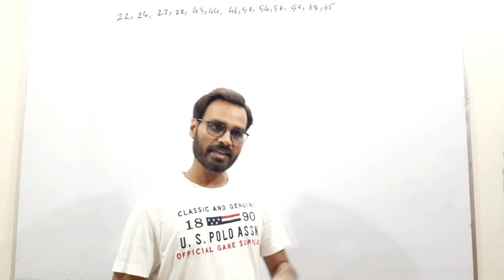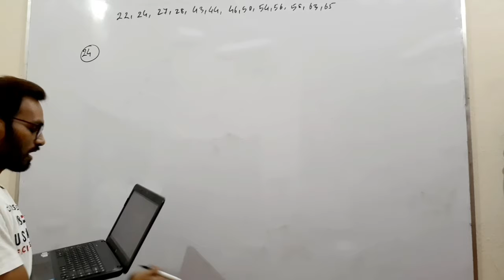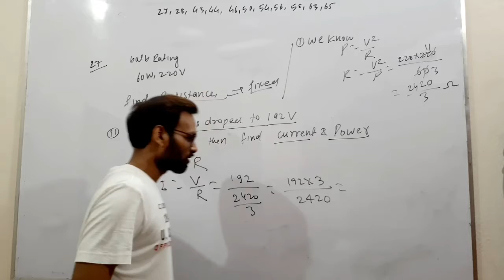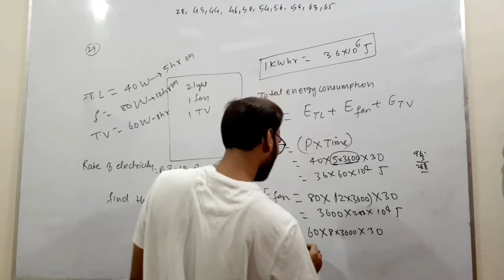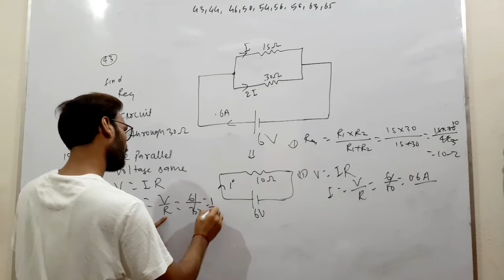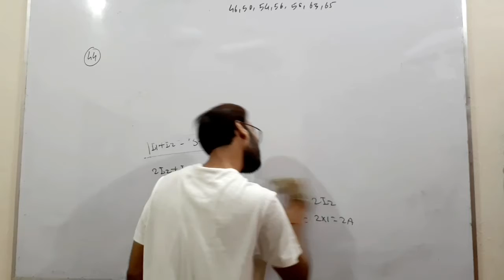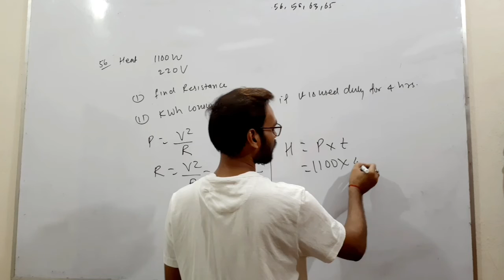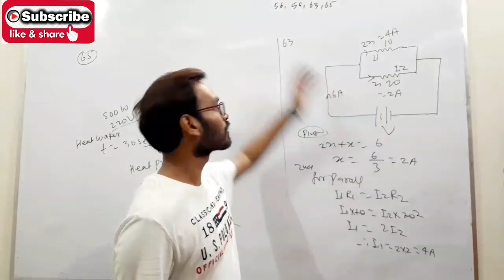Electricity Class 10 Problems series Lec -2 for BOARD, NTSE, KVPY AND OLYMPIAD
This series contains various selected problems based on Board and useful for different competitive exams at 10th level.
for any quesry please follow
facebook: @mrmech85.raj ( Singh Rajesh)